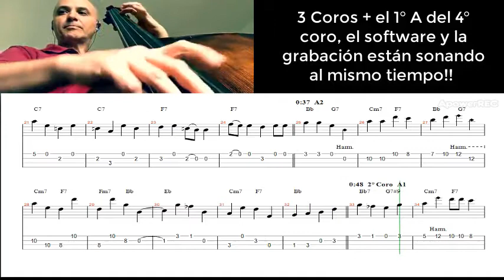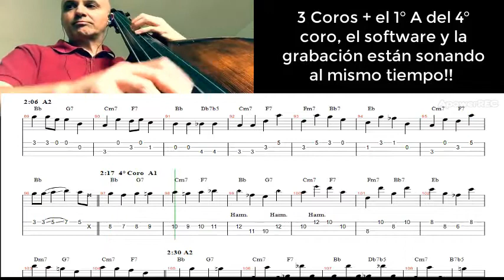Rhythm Changes in Bb Bass Line - Transcription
Para todos los que no seamos bajistas:  Aprendamos de estás líneas e intentemos plasmarlas en nuestro instrumento, espero que lo disfruten!!